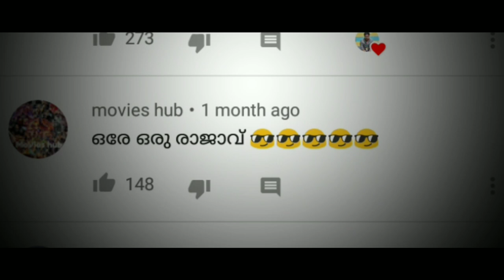Dr Rajith Kgf Version | Bigg Boss | ബിഗ് ബോസ്ന്റെ രാജാവ്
Rajith Kumar R. is an Indian public speaker, lecturer, educational counselor, writer, and philanthropist from Kerala. He works as a lecturer in the Botany department of Sree Sankara College, Kalady. He has authored more than ten books, related to self-improvement and religious texts. Some of his views expressed in students' awareness speeches has often been the subject of criticism. Rajith is an active humanitarian worker, he founded the "Dr. Rajith Charitable Services" and is a life-member of Indian Red Cross Society.